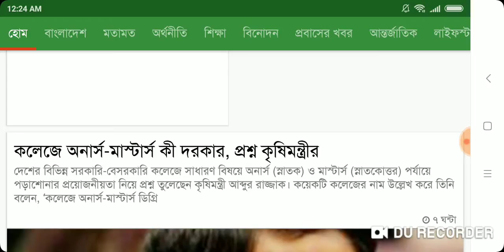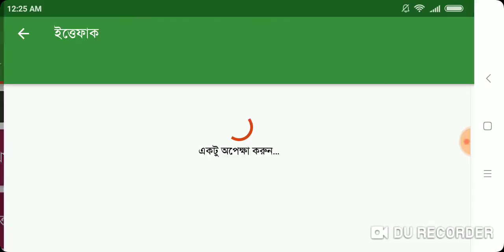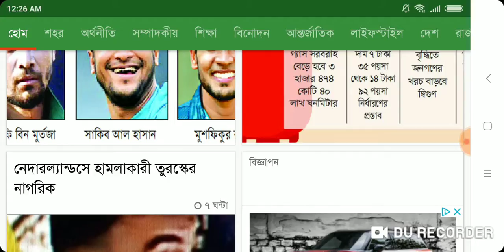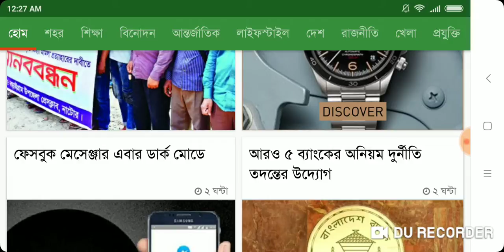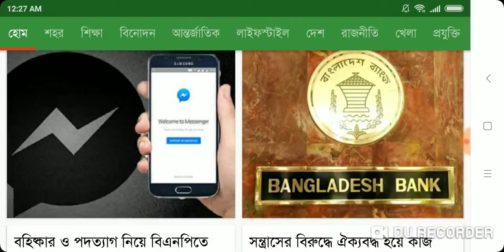সকালের সংবাদপত্র "Morning" News Headlines 19/03/2019 in Bangla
Bangla News Headlines 19/03/2019 Morning, Prothom Alo, The Daily Ittefaq, Daily Inqilab, Jugantor